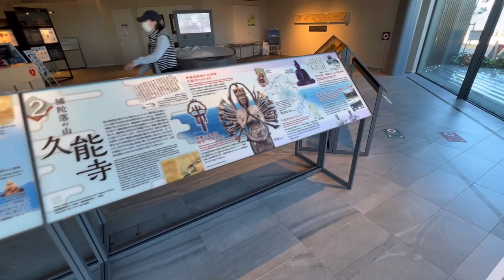日本靜岡日本平公園展望台，天空步道遠眺富士山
日本平公園位於日本靜岡清水，公園有設置天空步道及展望台供遊客觀賞富士山之美。